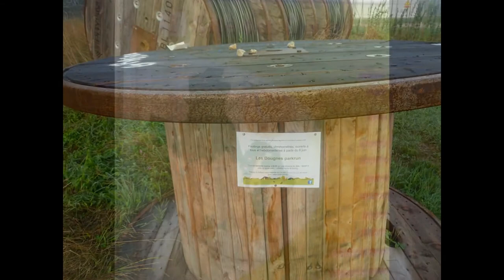First Parkrun in France: Les Dougnes near Bordeaux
Video created to help you familiarise yourself before a visit. The Huge Electrical Sub- Station is a most useful landmark. If you find it you've found the Parkrun. The course is in my estimation a fast one. It's 3 & a bit loops of a hard-earth path with just enough ondulation & bends to make it interesting.

Afterwards a collation and biscuits (Hobnobs/Digestives) on the picnic tables  under the trees.

I found it very exciting to participate in a pioneering event (the 11th at les Dougnes) I also got my best ever time.

There are toilets but they are for the adventurous!

(Tip: although Peujart appears  to be on the E5/A10 on the map there is NO exit there, you have to leave at Junction 39B and then take the N10 a few kilometers to Peujart . Drive through the centre of Peujart and you will see the signs for the D115 to Cubnezais)

Are there any French Parkruns.